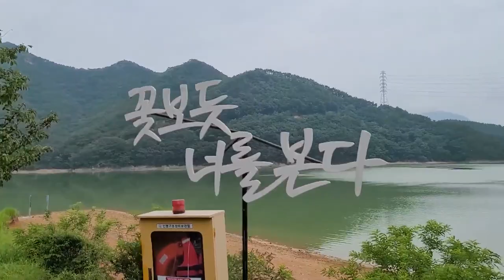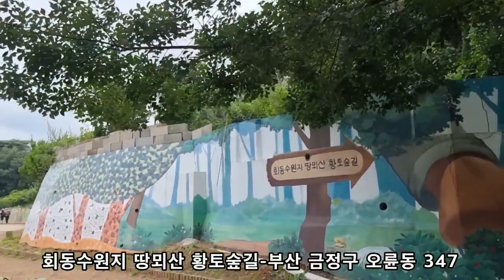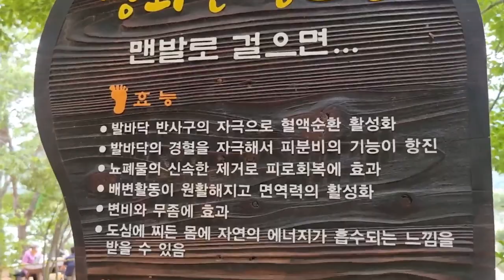부산근교 가볼만한곳/걷기 좋은 힐링 산책길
아름다운 호수, 편백나무숲, 황토숲길 세 가지를 다 갖췄다/회동수원지 땅뫼산 맨발 황토숲길